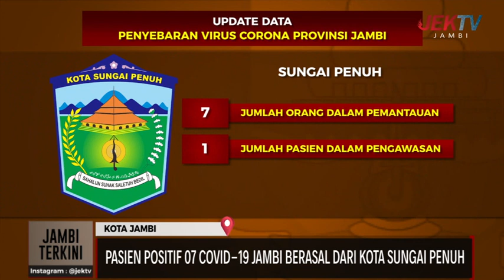PASIEN POSITIF 07 COVID-19 JAMBI BERASAL DARI KOTA SUNGAI PENUH